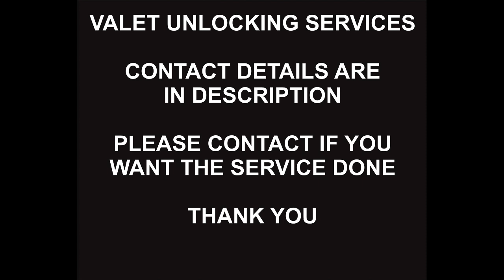MetroPCS USA Samsung Unlock Service, Samsung A21, A215U